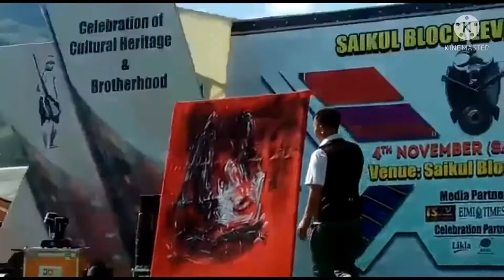LIVE PAINTING, saikul kut by: Paominlen Lupheng